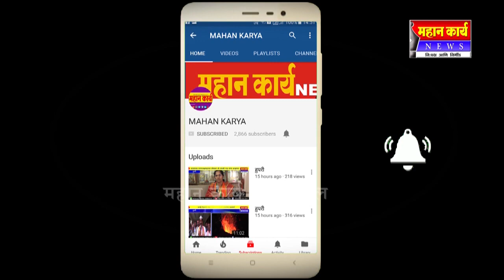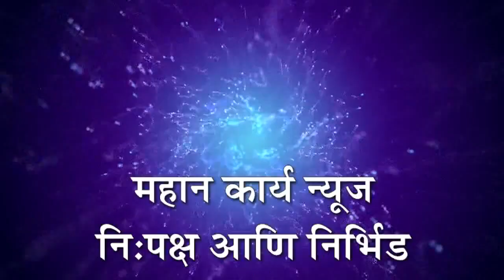❏पुर ओसरल्या नंतर प्रशासनाचा समाचार घेणार; खासदार धैर्यशिल माने संतापले